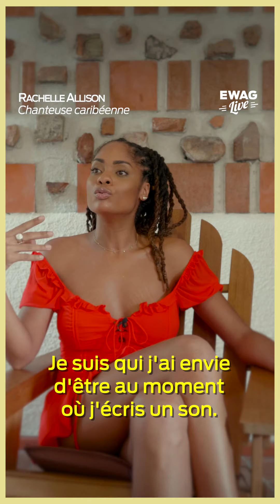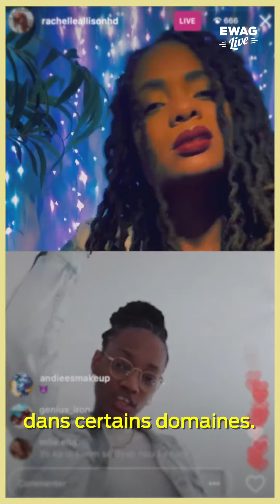Influence - Rachelle Allison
Rachelle Allison, sans concession
« Je suis qui j'ai envie d'être au moment où j'écris un son » @rachelleallisonhd